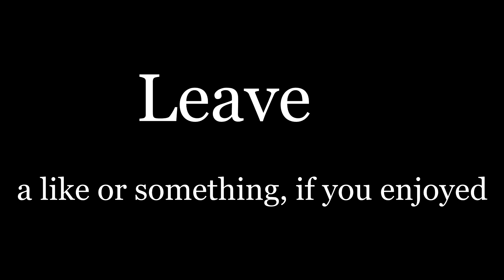some 1vs1´s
For Msrvin herzschen

:3